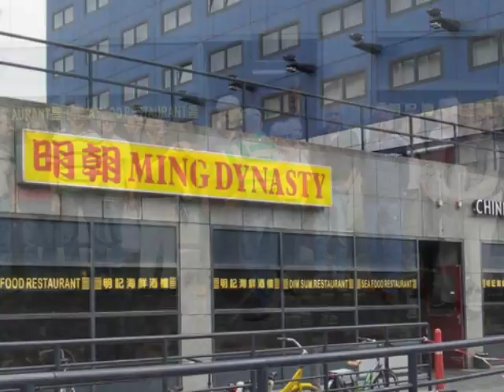Enkel Album Foto's =2= luckyted NL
Enkele Album Foto's 2 =luckyted= NL